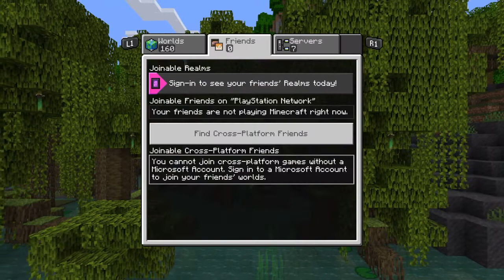I... quit heres y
I luv u guy soooooo much